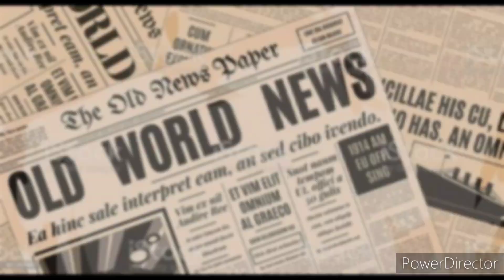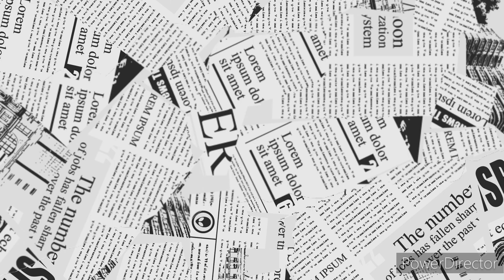October 22nd, 2023 news 25 years ago (October 22nd, 1998)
Top news stories of October 22nd, 1998